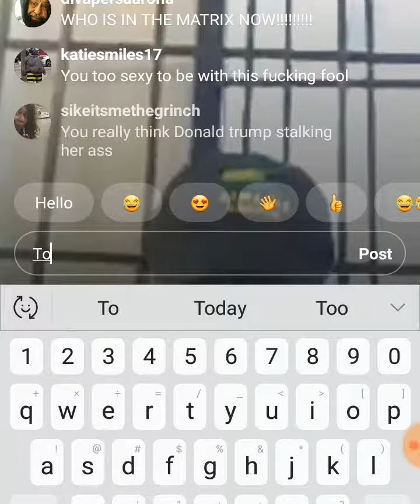Shamir and Aarona rapping in the bahamas